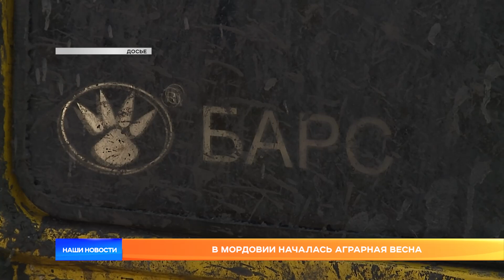В Мордовии началась аграрная весна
Сельскохозяйственные предприятия Мордовии приступили к весенним полевым работам. Об этом на своём официальном интернет-портале сообщает республиканское министерство сельского хозяйства и продовольствия.